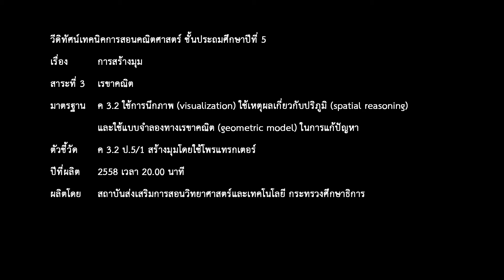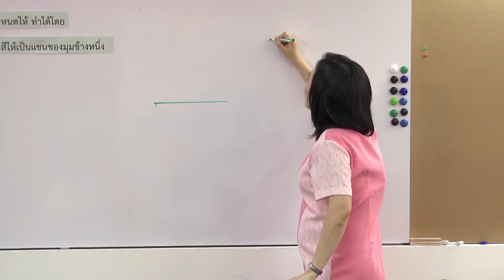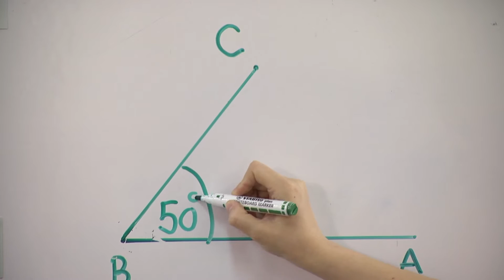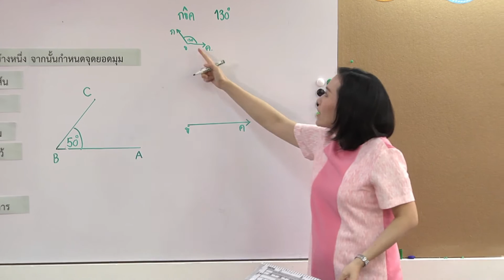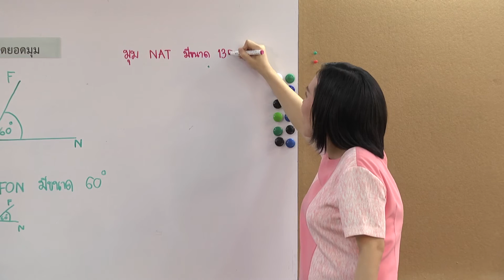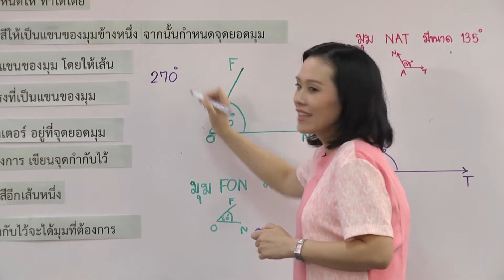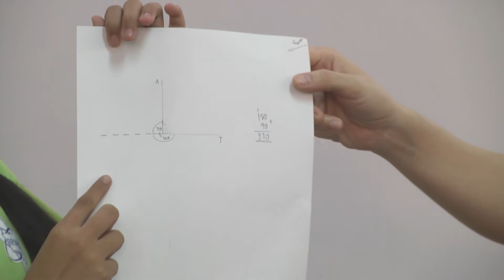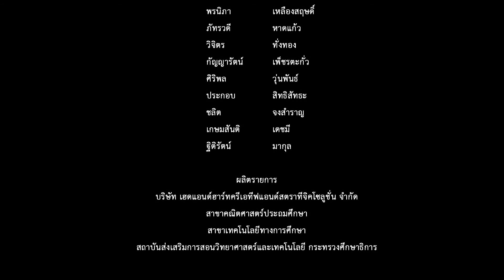สนุกคิดคณิตศาสตร์ ตอน การสร้างมุม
วีดิทัศน์ชุด “สนุกคิดคณิตศาสตร์” ตอน การสร้างมุม เป็นสื่อวีดิทัศน์วิชาคณิตศาสตร์ สำหรับนักเรียนชั้นประถมศึกษาปีที่ 5 ที่จะสอนให้นักเรียนได้เรียนรู้เกี่ยวกับเรื่อง การสร้างมุม ซึ่งจะช่วยนักเรียนทำความเข้าใจบทเรียนได้ดียิ่งขึ้น